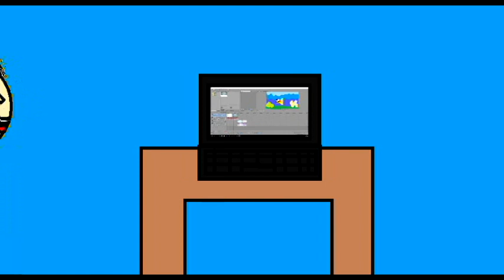(Dla Jakuba Przybyszewskiego) Reklama Szony Wegasa (Animacja)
Mam Krzyże